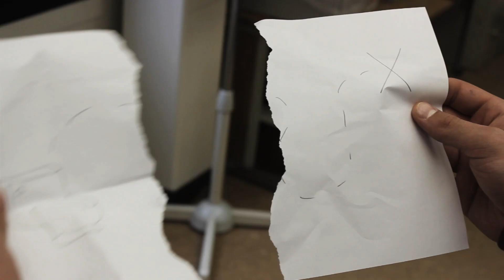Quest for the Porcelain Throne